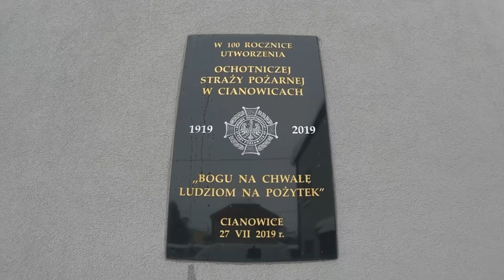SAMI ZBUDOWALI WÓZ STRAŻACKI OD ZERA! - OSP CIANOWICE